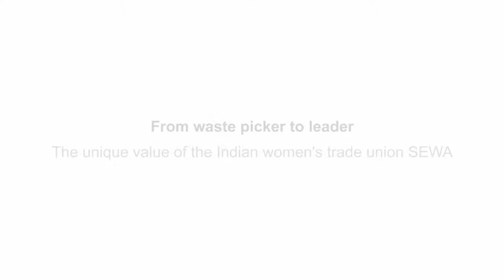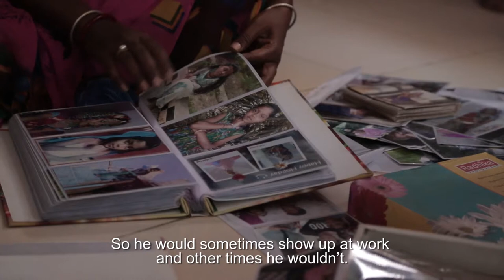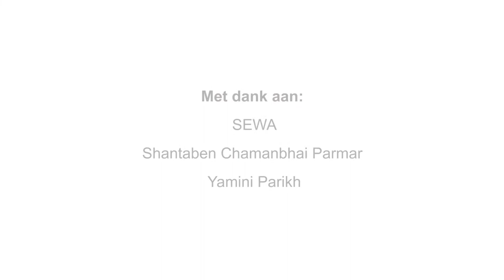A success story: Shantaben & SEWA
Shantaben from India tells her personal tale of how she started out as waste picker, to eventually become a union leader with 2000 people under her care. At the same time this is the success story of women union SEWA, the largest non-profit organisation in India with over 2 million members.